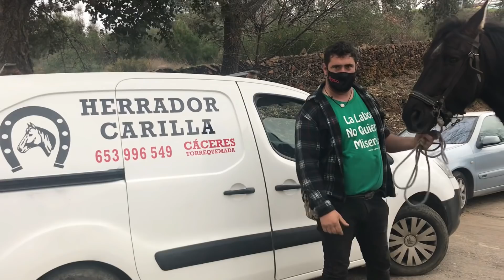Herrando al caballo.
Herrando al caballo Viriato.